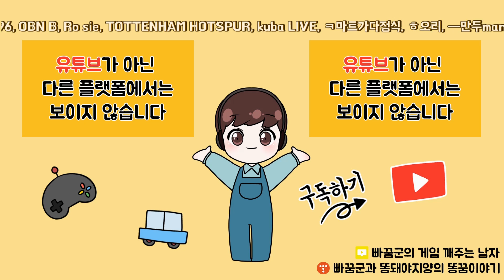피파모바일 무과금으로 아이콘 가능합니다! TOTS 이벤트에서 얻은 제라드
프티 먹을걸 후회하는 빠꿈군
하지만 이 제라드는 나에게 좋은 TP를 제공해줄겁니다